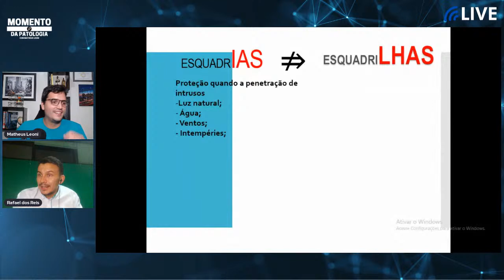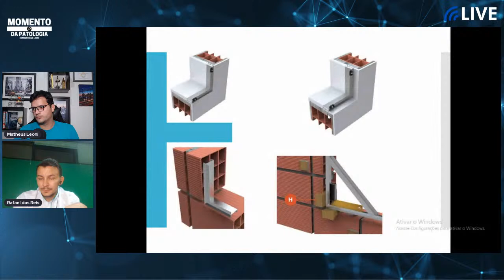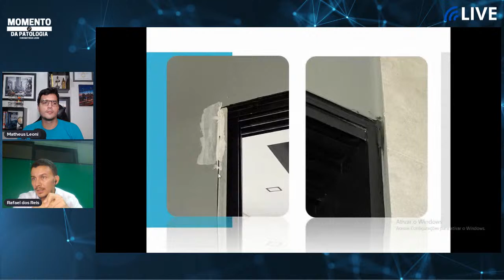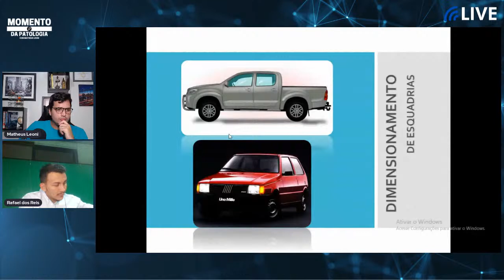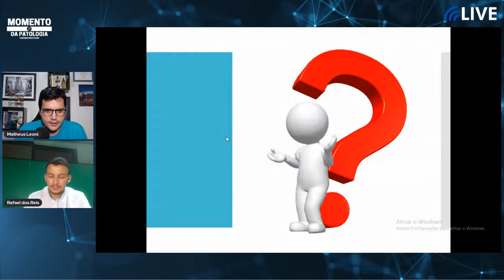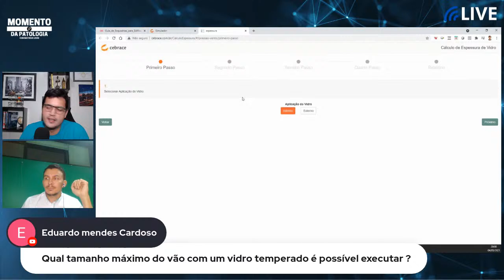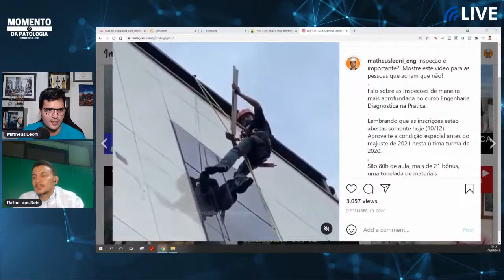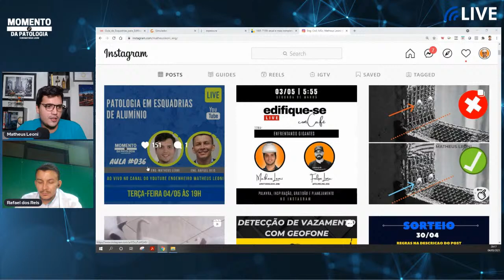AULA #036 PATOLOGIA EM ESQUADRIAS DE ALUMÍNIO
Nesta aula o Eng. Rafael Reis vai falar sobre as principais manifestações patológicas em esquadrias.

Se você quer ser notificado no seu email e receber o link das aulas todas as semanas acesse o link abaixo:

Se você gostou deste vídeo, não esqueça de curtir nosso canal e estar sempre atualizado sobre as novidades do mundo da engenharia diagnóstica.